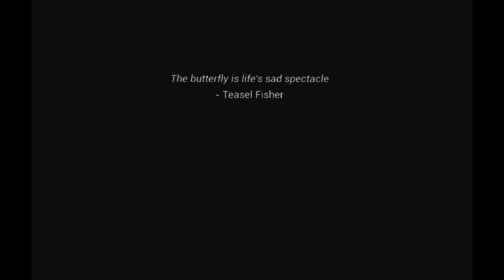Sadness and Statik Ep 1